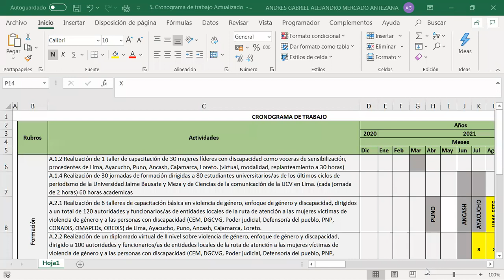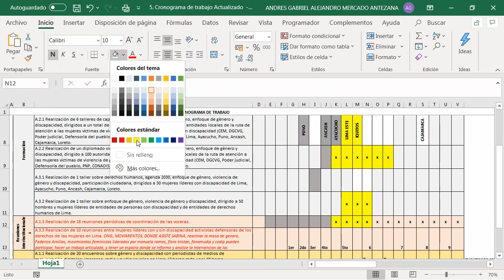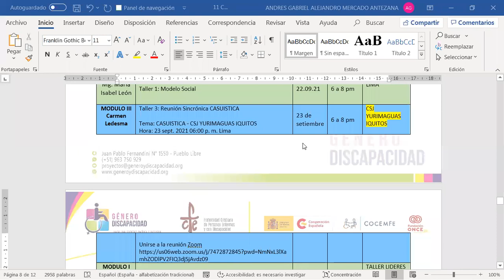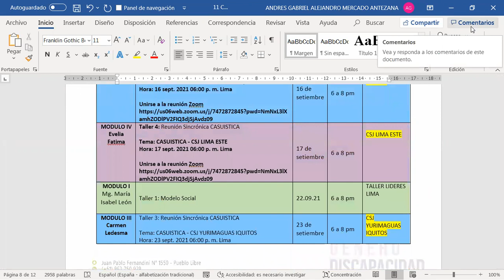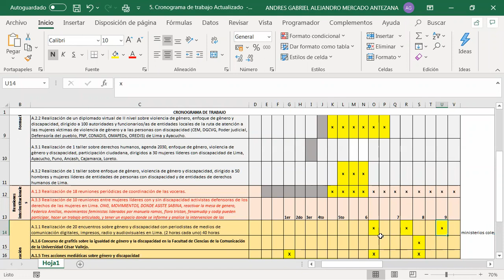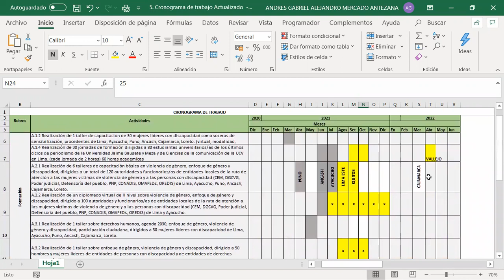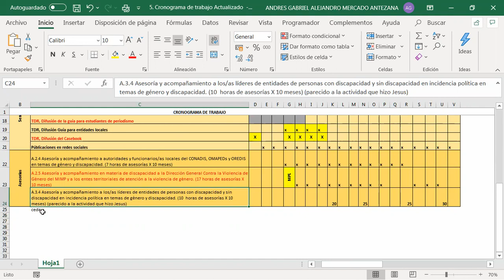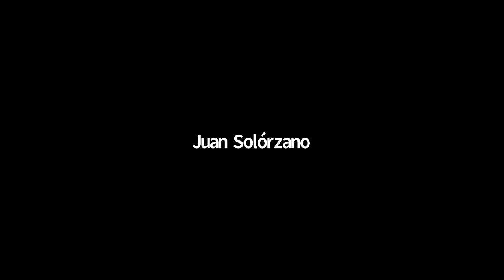ADECUADA PROTECCIÓN Y ATENCIÓN A LOS INTEGRANTES DEL GRUPO FAMILIAR VÍCTIMAS DE VIOLENCIA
Tema 2. Exposición del Protocolo “Alba” para la Ciudad de México
Puntos en común y de diferencia con el Sistema Peruano.